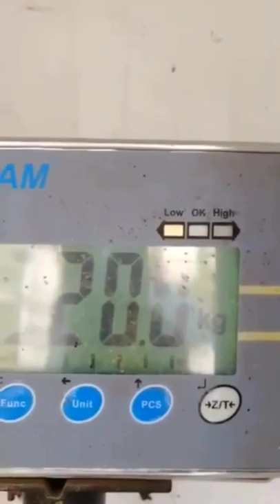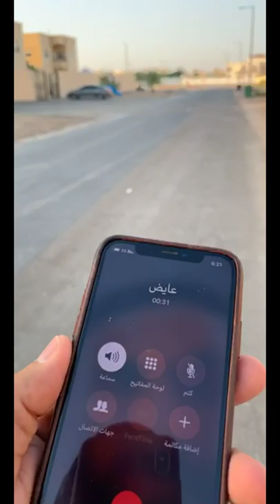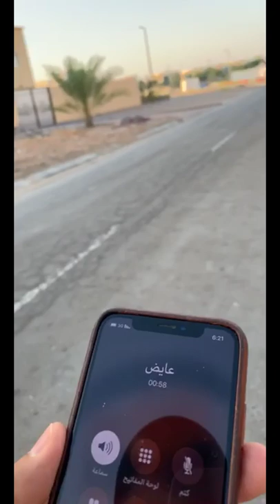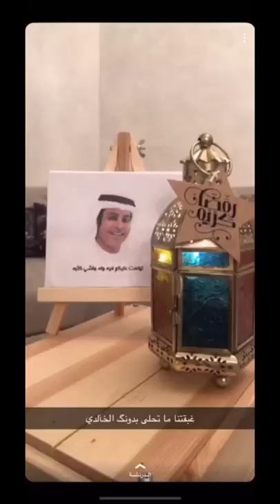خالد الخالدي يوميات -وزيارة الى دبي مول مع هلال القبيسي ومحمد خوري